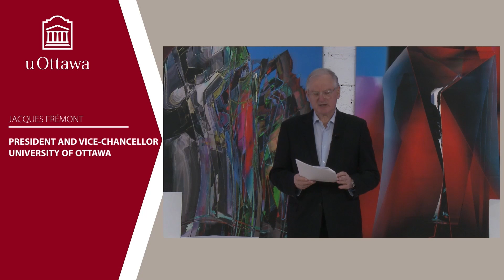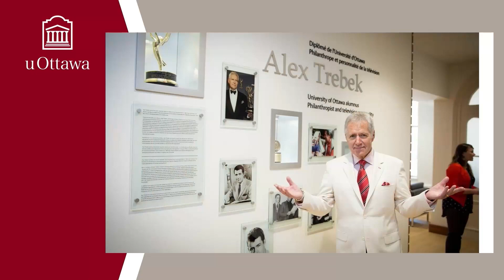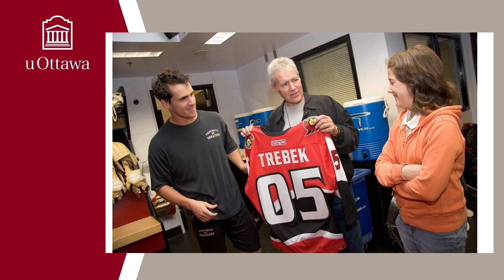André Picard : La vie aux temps de la Covid et au-delà | Life in the Time of Covid and Beyond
André Picard : La vie aux temps de la Covid – et au-delà

Revoyez le diplômé et journaliste André Picard (B.Adm. 1986) dans le cadre de la Série de conférences Alex-Trebek 2020. Lors de cette discussion en anglais, il aborde les enjeux de société en temps de pandémie (COVID-19) et propose des pistes de réflexion pour l’avenir.

Cette conférence virtuelle, de type causerie informelle de 45 minutes suivie d’une période de questions, est animée par la Dre Colleen M. Flood, professeure à l'Université d'Ottawa et titulaire de la Chaire de recherche de l’Université en droit et en politiques de la santé.

André Picard : Life in the Time of Covid – and Beyond

Rewatch alumnus and journalist André Picard (BAdm '86) in this 2020 Alex Trebek Distinguished Lecture Series. For this online lecture, in English, Picard discusses the social aspects of the COVID-19 pandemic and proposes ideas to consider for the future.

This 45-minute online fireside chat, followed by questions from the audience, is facilitated by Dr. Colleen M. Flood, Professor at the University of Ottawa and a University Research Chair in Health Law & Policy.